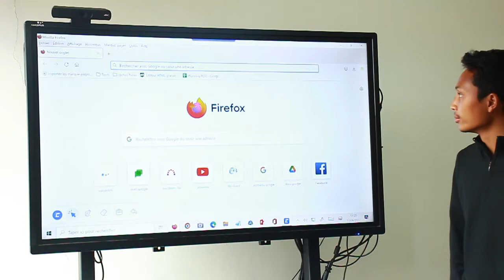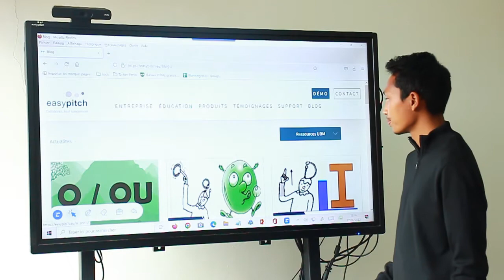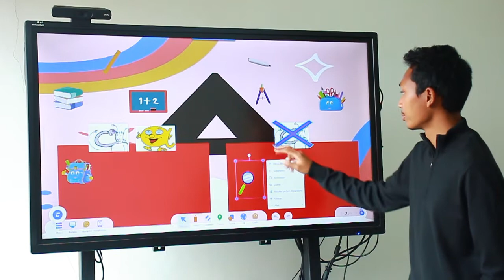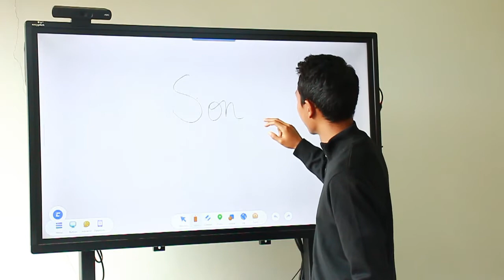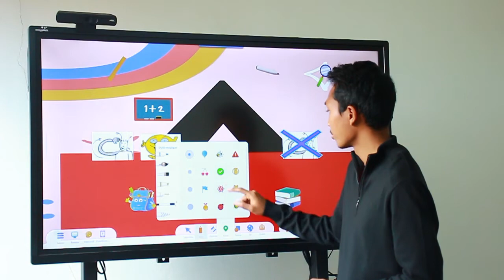Téléchargement et utilisation des ressources pour Uboardmate CC depuis le site Easypitch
Depuis le blog Easypitch dans la catégorie ressources UBM vous trouverez une banque de ressources pour l'éducation utilisables sur le logiciel UBM CC.
Profitez-en sur votre écran Easypitch !